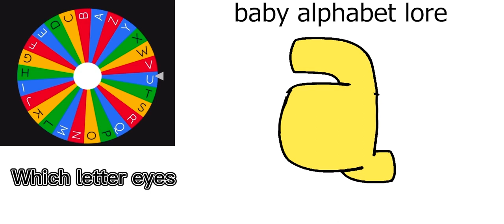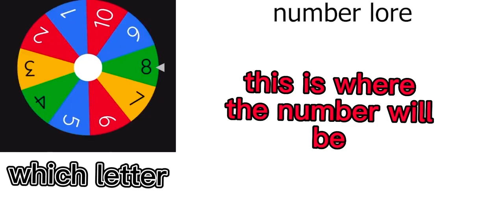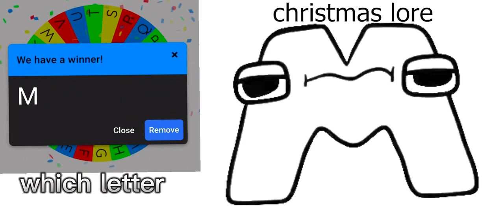Making Alphabet Lore By The Wheel (PARODY COMPILATION)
This is similar to
Making Alphabet Lore By The Wheel (COMPILATION)

This also is a video for making alphabet lore OC by the wheel or alphabet lore OC, maybe could try by the wheel couples edition OC alphabet lore next In this Alphabet Lore video, the goal is to spin the wheel alphabet lore letter and see the alphabet lore transformation, this is a alphabet lore parody

Originally was inspired by Making an OC but it’s by the wheel [Couples edition ❤️]|| Gacha club meme/trend ||